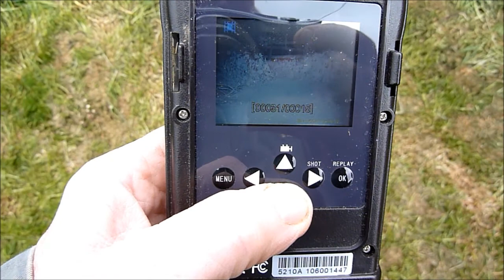undercover wildlife filming, badgers, foxes and pheasants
This video is one of many I have filmed showing life on our small family run dairy farm in Gloucestershire, England. Visit my YouTube channel to see further videos of life on our farm through the year